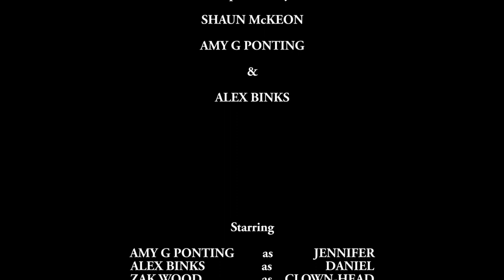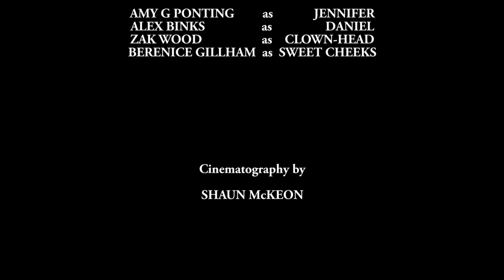CLOWN-HEAD: Love Hurts (2019) A short horror film by Shaun McKeon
"Clown-Head: Love Hurts" is a short, unscripted slasher/horror film directed by Shaun McKeon. Produced by Berenice Gillham & Shaun McKeon.
Starring- Amy G Ponting, Alex Binks, Berenice Gillham & Zak Wood as Clown-Head.
Featuring Love Hurts by Nazareth.